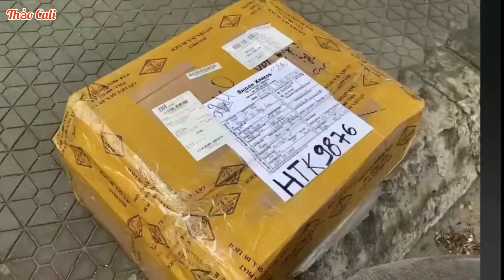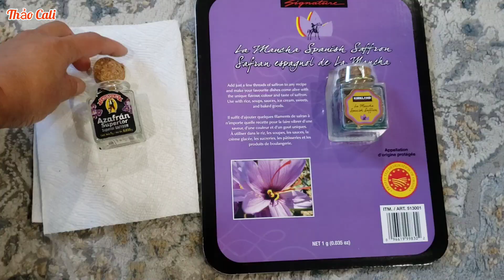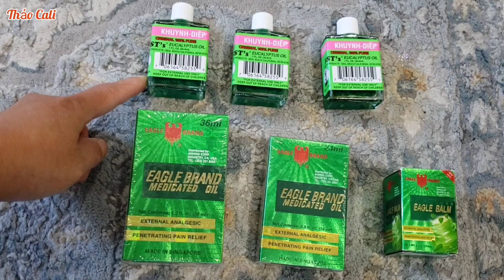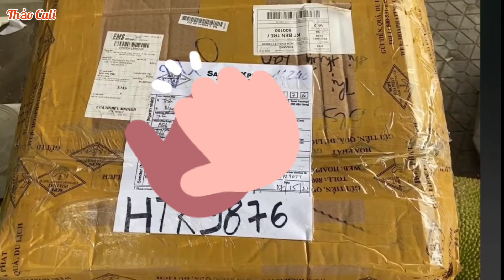Việt kiều Mỹ gửi tiền gửi đồ về Việt Nam mùa dịch có nhận được không?? cảnh cách ly ở quê hương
Ở Mỹ cũng như miền Bắc California mọi người vẫn đi gửi quà về Việt Nam rất nhiều và liên tục, dồn dập gửi đồ về quê hương, chỗ gửi đồ phải tuyển thêm nhân viên mà vẫn không đóng kịp hàng. Về Việt Nam thì có nhận được đồ hay không?
 Thảo gửi gia đình nhận được nhưng hơi lâu, bình thường gửi 1 tuần nhận được, Bây giờ ba tuần mới nhận được.
Thảo chia sẻ cuộc sống của gia đình hiện nay ở Việt Nam.
Chúc bà con cô bác luôn bình an qua mùa dịch.